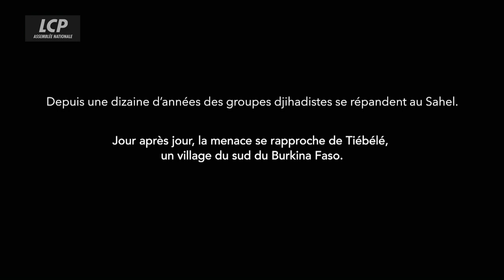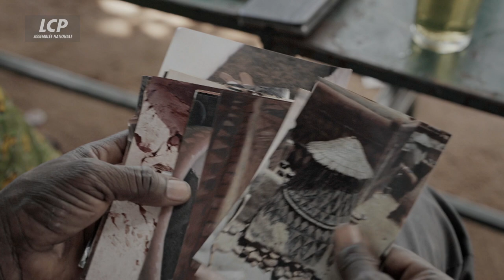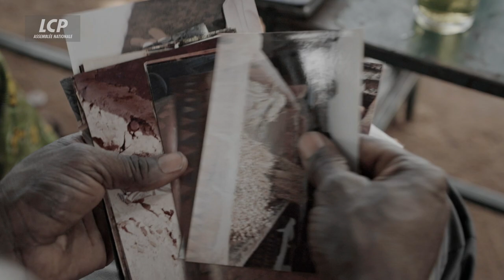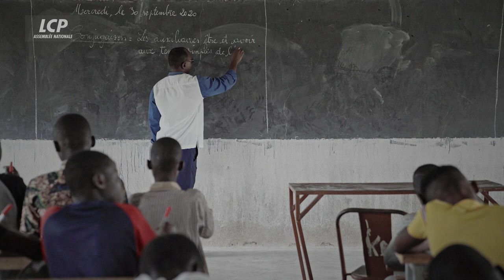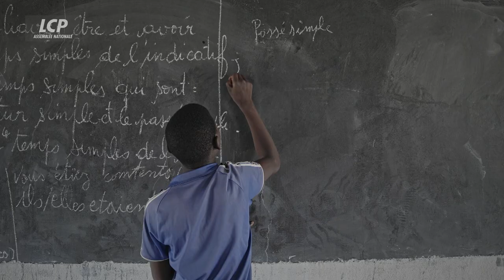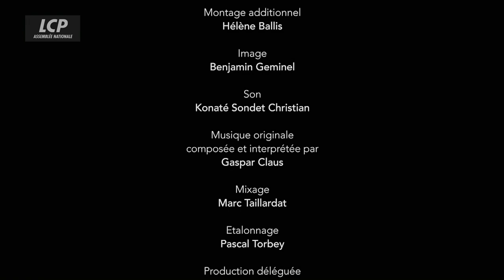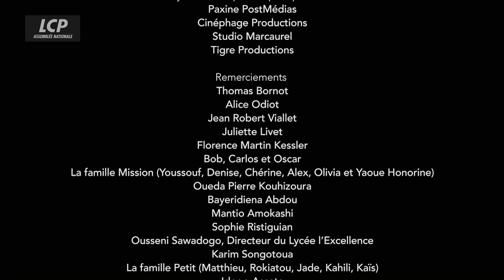Tiébélé | Documentaire LCP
Un village du Sahel. Des souvenirs. Des maisons de terre rouge décorées par des femmes fières. Des grands arbres.  Et aujourd'hui, des villageois qui observent avec sidération la progressive invasion du djihadisme partout dans le pays. Au Burkina Faso, plus d'un million et demi de personnes ont dû quitter les terres qu'ils cultivaient. Tiébélé, loin des combats, compte encore tous ses habitants, mais la peur s'est installée et bouleverse subrepticement l'équilibre du village. Les touristes ne viennent plus, l'économie s'effondre, et avec elle tout ce qui faisait sens. La mine d'or artisanale engloutie un à un les pères de famille et ce qu'il reste de leurs forces. Les jeunes qui ont perdu leur travail rejoignent les rangs de la milice villageoise d'auto défense et patrouillent le fusil à la main. Tiébélé est le récit intime d'un désastre qui s'annonce.